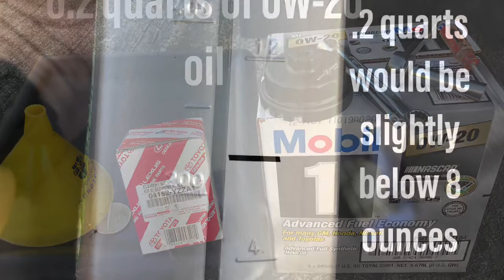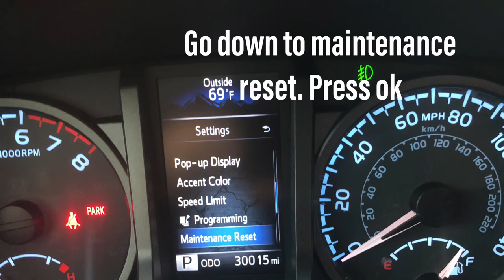Detailed Oil Change on a 2017 Tacoma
This oil change was performed on a 2017 Toyota Tacoma Sport Edition with the 2GR-FKS V6 engine. This oil change should be the same for all 3rd generation Tacoma’s.
Torque oil filter housing to 18 ft/lbs and filter plug to 10 ft/lbs

Motivx Oil Filter Wrench

OEM Toyota Oil Filter 04152-YZZA1